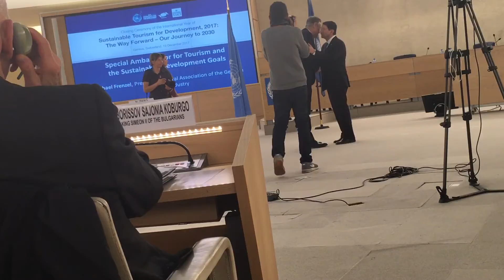International Year of Sustainable Tourism for development, 2017: The Way Forward-Our Journey to 2030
Montego Bay Declaration on Jobs and Inclusive Growth